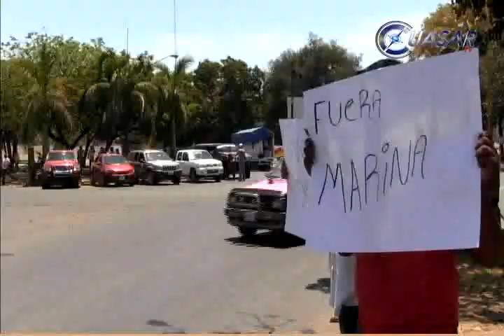Protestan autodefensas contra desarme en Apatzingán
Alrededor de 500 autodefensas se reunieron este domingo, en la glorieta de Chandio de Apatzingán, para manifestarse en contra de la Secretaría de Marina pro el desarme de estos grupos...